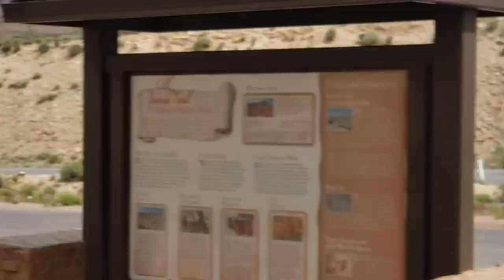Red rock exotics